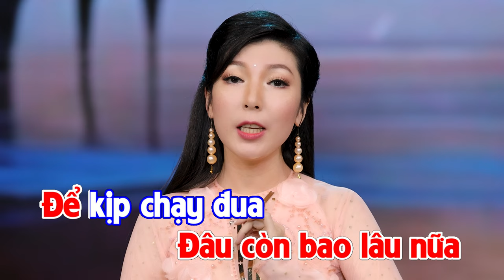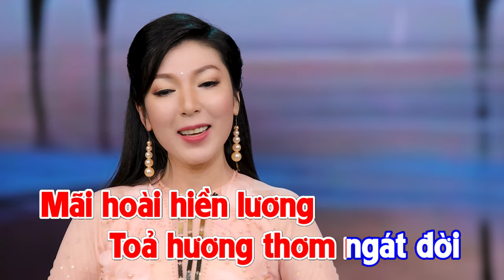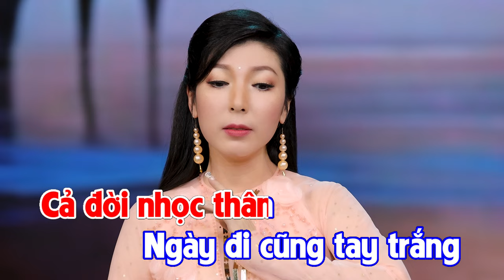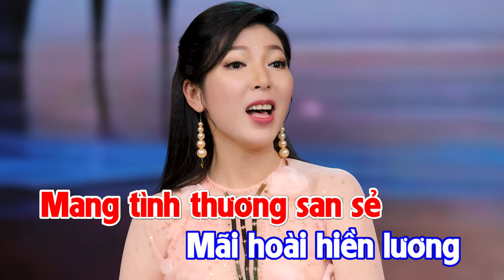Karaoke | SUY NGẪM CUỘC ĐỜI | Kim Linh [TONE NỮ ] Beat Gốc 4K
- KARAOKE : SUY NGẪM CUỘC ĐỜI 4K [TONE NỮ ] Beat Gốc (Nhạc Bolero)
- Sáng tác & Trình bày : Kim Linh
- Hòa âm : Long MU
- Thu mix : Hoàng Duy

*LỜI BÀI HÁT :
Ngồi nhìn lại cuộc đời
Chợt thấy lòng chơi vơi
Khi buồn khổ không rời
Rồi thầm hỏi ta
Khi nào ta dừng bến
Để ngừng tranh đua
Được thua ôi bao thứ

Tự mình hỏi lòng mình
Giờ thấy đã đủ chưa
Hay vẫn thiếu thật nhiều
Nhìn về tương lai
Đâu còn bao lâu nữa
Để kịp chạy đua
Mà bon chen với đời

Nhìn lại ta chỉ thấy long đong
Trông mong tất bật cuộc sống
Có gì là xong chỉ nghe sao nhói lòng

Tự mình trách thầm mình
Vì cứ hoài mãi mê
Những chuyện của trần đời
Để rồi trong tâm
Bao phiền ưu đưa tới
Cả đời nhọc thân
Ngày đi cũng tay trắng

Ngồi buồn ngẫm chuyện đời
Rồi mới chợt hiểu ra
Tất cả chỉ vô thường
Lòng nhẹ không vương
Mang tình thương san sẻ
Mãi hoài hiền lương
Toả hương thơm ngát đời